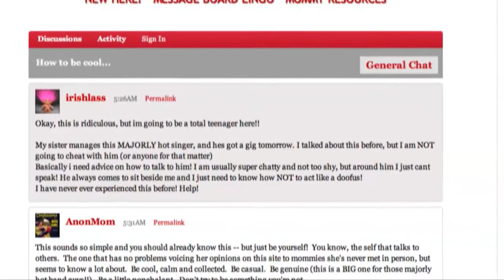TimeDog.com Amazing Blogs - ScaryMommy.com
Timedog.com reviews the blog Scary Mommy by Jill Smokler. Scary Mommy is a blog that let's parents out there know that it's okay to be less than perfect!

Timedog.com loves the Scary Mommy blog because it's an outlet for parents to share all of their fears, secrets and not so great parenting moments anonymously and privately.